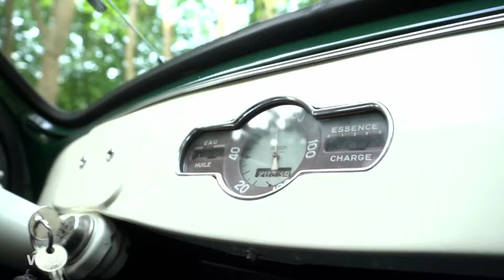Renault 4CV - Wie der kleine Franzose die Welt eroberte! | WELT Drive Magazin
Der Renault 4CV ist ein Meilenstein in der Geschichte der Automobilindustrie und der erste große Erfolg in Frankreich. Der charismatische Kleinwagen wurde im Zweiten Weltkrieg von Louis Renault und seinen Mitarbeitern heimlich entwickelt. Obwohl die Franzosen anfangs skeptisch waren, eroberte der 4CV schnell die Herzen der Menschen und wurde von ihnen sehr geschätzt.

Louis Renault, der bereits 1898 sein erstes Auto konstruierte, erlebte die Präsentation seines letzten Modells nicht mehr. Wegen Kollaboration mit der deutschen Besatzungsmacht wurde er 1944 verhaftet und ins Gefängnis geworfen. Trotz allem hinterließ er mit dem 4CV ein Vermächtnis, das bald zum Erfolg führte. Die Kunden warteten geduldig bis zu 36 Monate auf den 4CV, trotz anfänglicher Spott und Häme bei der Präsentation auf dem Pariser Autosalon 1947. Der „Butterklumpen“ oder das „Cremeschnittchen“, wie er liebevoll genannt wurde, überzeugte letztlich durch seine einfache Konstruktion und hochwertige Verarbeitung.

Der Renault 4CV war knapp 3,70 Meter hoch und nur 600 Kilogramm schwer. Die hydraulischen Bremsen und die selbsttragende Karosserie waren von herausragender Bedeutung. Der wassergekühlte Reihen-Vierzylinder war sehr zuverlässig und wartungsfreundlich. Der Motor lieferte zwischen 17 und 33 PS, die Höchstgeschwindigkeit erreichte er in 56 Sekunden.

Von 1946 bis 1961 lief der 4CV fast unverändert vom Band und erreichte als erstes französisches Auto die Million-Marke. Er wurde bis 1963 unter dem Namen "Schildkröte" hergestellt und trug dazu bei, das Land der aufgehenden Sonne zu motorisieren. Die Massen mobilisierten den Renault 4CV und machten das Auto für jeden erschwinglich. Er begründete die Heckmotortradition von Renault bis in die 1970er Jahre.

Renault ist eindeutig ein Kleinwagenspezialist und hinterlässt einen bleibenden Eindruck in der Automobilwelt. Der Nachfolger, der Renault 5, setzte neue Maßstäbe in der Massenmobilisierung.